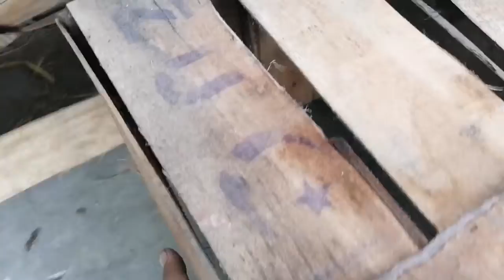Rabbits ky room Ki Safai kardi..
Welcome to my Page if you Like my Video please